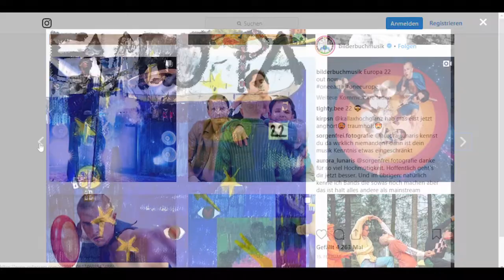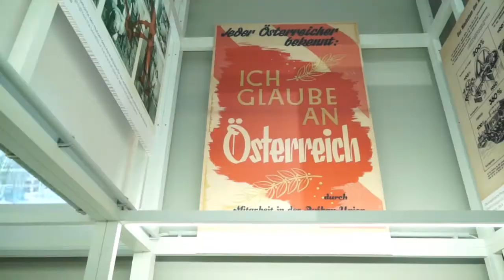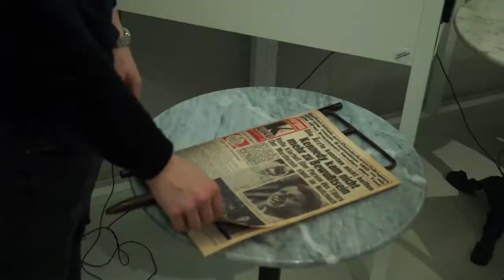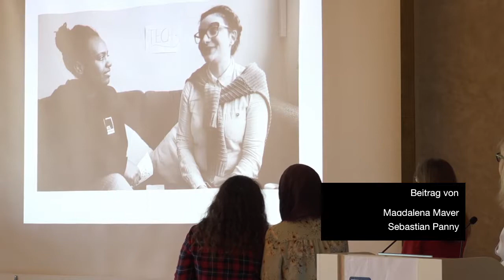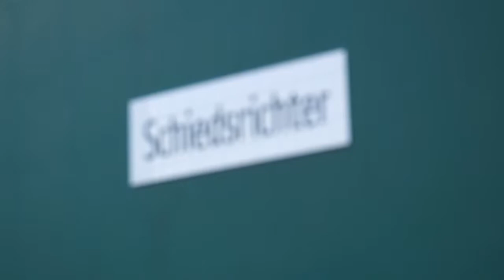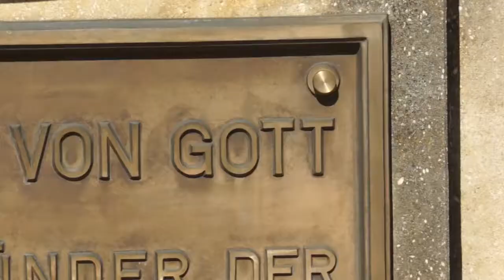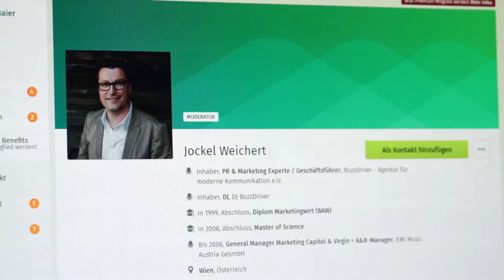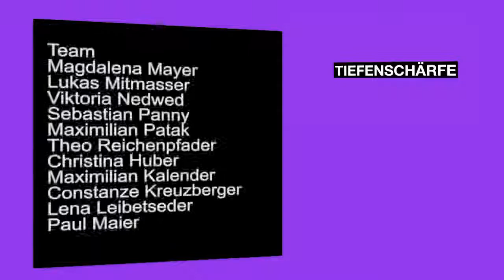Tiefenschärfe 2019 #2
In dieser Ausgabe von Tiefenschärfe dreht sich alles um das Thema Identität. Wir haben uns angesehen wie die ÖsterreicherInnen mit ihrer Vergangenheit umgehen. Wir wollen wissen, warum sich immer noch so wenige Frauen mit technischen Berufen identifizieren und mit welchen Vorurteilen Deutsche hierzulande kämpfen müssen.